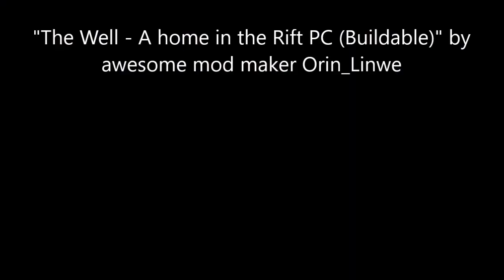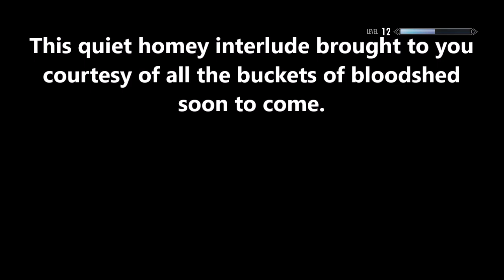Skyrim RP: Weezy the Ripper #8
Weezy institutes a new space program for Imperial Legions: he knocks their asses into space.